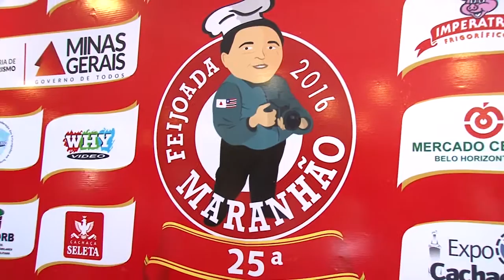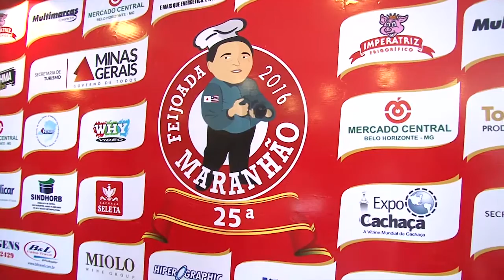25ª EDIÇÃO DA FEIJOADA DO MARANHÃO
UMA DAS FESTAS MAIS ESPERADAS DO ANO A 25ª FEIJOADA DO MARANHÃO JÁ ESTÁ COM A GRADE DE SHOWS DEFINIDA COM O SERTANEJO DE LUCIANA FOSSI E DA DUPLA ALAN & ALEX, ALÉM DO SAMBA DE PRIMEIRA DO GRUPO COPO LAGOINHA.

CLARO, A ESTRELA SERÁ O BUFFET COMPLETO DE FEIJOADA E TIRA-GOSTOS. E 2016 SERÁ UM ANO MUITO ESPECIAL PARA A FEIJOADA DO MARANHÃO. VÁRIOS SÃO OS MOTIVOS.

UM DELES É QUE O EVENTO COMEMORA 25 DE ANOS ININTERRUPTOS E JÁ FAZ PARTE DO CALENDÁRIO DE EVENTOS DA CIDADE.